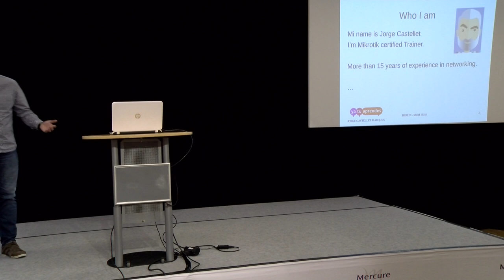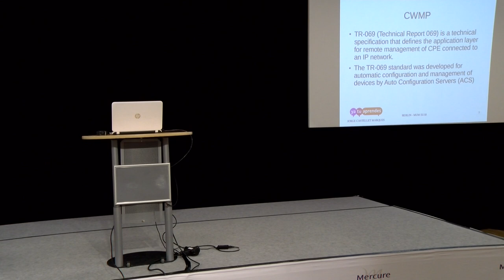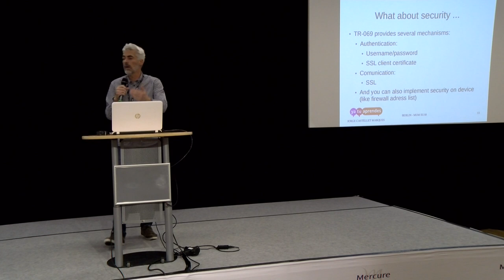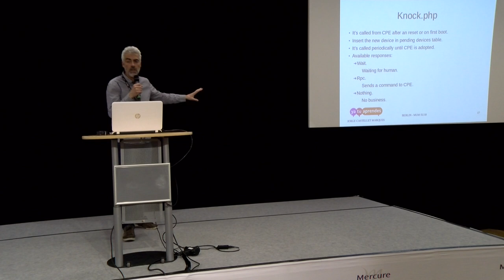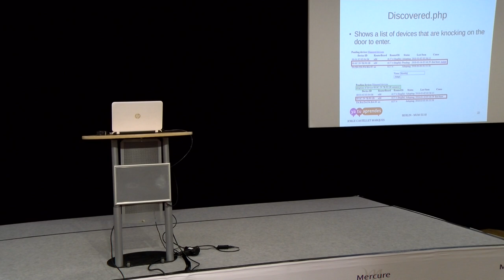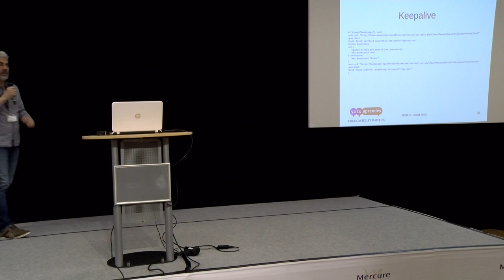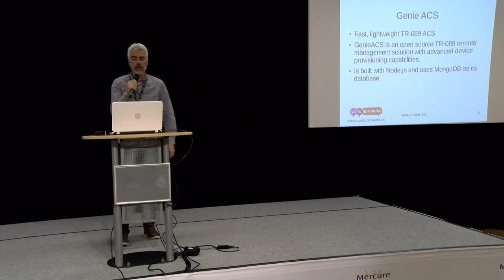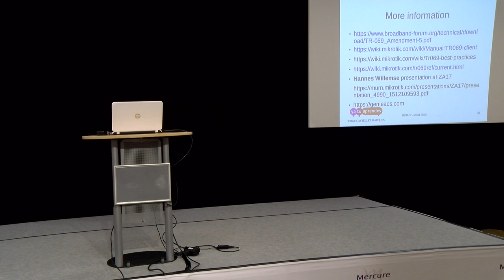TR-069 device management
TR-069 device management, Jorge Castellet Marques (ITEGAL S.L., Spain). TR-069 (Technical Report 069):
* Why we need TR069/CWMP/ACS?
* Implementing a TR069 from scratch
* Using mikrotik TR069-client .  PDF: https